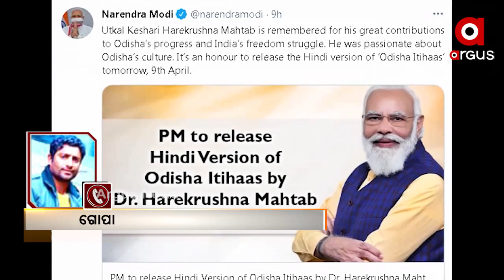'ଓଡ଼ିଶା ଇତିହାସ'ର ହିନ୍ଦୀ ଅନୁବାଦ...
ହରେକୃଷ୍ଣ ମହତାବଙ୍କ 'ଓଡ଼ିଶା ଇତିହାସ'ର ହିନ୍ଦୀ ଅନୁବାଦ...ଆଜି ପୁସ୍ତକ ଉନ୍ମୋଚନ କରିବେ ପ୍ରଧାନମନ୍ତ୍ରୀ ନରେନ୍ଦ୍ର ମୋଦି... ଉପସ୍ଥିତ ରହିବେ କେନ୍ଦ୍ରମନ୍ତ୍ରୀ ଧର୍ମେନ୍ଦ୍ର ପ୍ରଧାନଙ୍କ ସହ କଟକ ସାଂସଦ ଭର୍ତ୍ତୃହରି ମହତାବ... ପୂର୍ବରୁ ଓଡ଼ିଆ ଏବଂ ଇଂରାଜୀ ଭାଷାରେ ଉପଲବ୍ଧ...